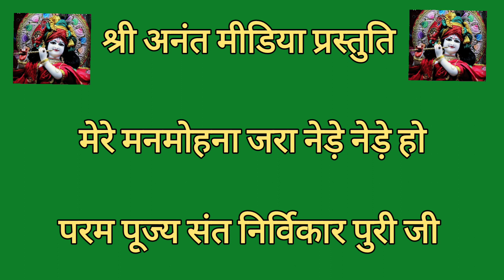मनमोहना जरा नेड़े हो || बेहद खूबसूरत भजन || संत निर्विकार पुरी जी || श्री अनंत मीडिया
A right place for all bhajan lovers.
Bhajno ki wikipedia Shri Anant Media.

Manmohana jara nede nede ho,
tu enna nede ho aapan lagiye na do.

मनमोहना जरा नेड़े‌ नेड़े हो |
ऐना नेड़े हो, आपां लगिए नां दौ || बेहद खूबसूरत भजन || संत निर्विकार पुरी जी || श्री अनंत मीडिया |

नमस्कार, देवियों और सज्जनों 🙏💐

श्री अनंत मीडिया
भारत भर के भजन प्रेमियों का नया ठिकाना है।आप यहां नित, नए, मनमोहक, मनभावन, सुंदर, मिश्री से मीठे, एकदम लल्लनटाप भजनों के लिए अवश्य पधारें | चैनल को लाइक शेयर और सब्सक्राइब करें, और ज्यादा से ज्यादा मित्रों को बताएं। आपका हार्दिक स्वागत है।

SHRI ANANT MEDIA
Shri Anant Media is spiritual musical channel whare you can find latest, heart winning Hindi, Punjabi, sufi bhajans, and other religious programmes like guru purnima, shivratri, Holi, dipawali, Bhandara, puja etc.

Thank you so much for your kind visit.

Punjabi Bhajans
Latest bhajans
Beautiful bhajans
Santo ke bhajan
Superhit Krishna bhajan
Viral bhajan
Guru ji ke bhajan
Gurubani
Shabad
Path
Hindu temple music
Bhajan music
SSDN bhajan
Anandpur bhajan
Meethe bhajan
Nangli Sahib Bhajan
Bhajan bhakti Saagar
Lallantop bhajan
Anant media bhajan
Nangli Bhajan
Shri Krishna Bhajan
Shiv Bhajan
Shri mad bhagwat Katha
Nangli Darbaar ke Bhajans
Shri Guru Maharaj Ji ke satsang
Nangli wale ki Aarti,
Shri swaroop chalisa
Nangli Aashram, Shri advait swaroop aashram Kurukshetra, Khanna, Ladwa, Pehowa ke santon ke bhajan,

Holi, Diwali, Gurupurnima, Bhandara, Aarti Puja

नमस्कार, आदाब, राम राम, सत् श्री अकाल एवं जय सच्चिदानंद जी ।

श्री अनंत मीडिया पर आप भारत भर के बहुत से कलाकारों, संतों, महानुभावों के भजन और सत्संग और अन्य मनमोहक कार्यक्रमों का आनंद ले सकते हैं। इसलिए चैनल को सब्सक्राइब करके देश विदेश में बैठे अपने सभी बंधुओं को वीडियो भेजें और हररोज नयी श्री प्रस्तुतियों का आनंद लें, सब्सक्राइब करने के बाद बैल जरूर दबाकर सभी नोटिफिकेशन आन कर लें।
धन्यवाद।

Beautiful bhajan
Sundar Bhajan
Trending bhajan
Super hit bhajan
Dance wale bhajan
Latest bhajans 2022
Super hit dance wale bhajan
Punjabi Bhajan
Naye bhajan
Meethe bhajan

Nangli wale ke bhajan
Nangli darbaar
Nangli ke diwane
Nangli wale baba ji
Shri Guru Maharaj Ji ke bhajan
Latest Guru Mahima

Shri Anant Media
Shri Anant Media Presentation
Bhajno ka wikipedia shri anant media
Anant media
Anant media kurukshetra

Sant Santosh Puri ji ke bhajan
Sant Veena Puri Ji ji ke bhajan
Sant Vedant Puri Ji ke Bhajan
Sant Aaradhana Puri Ji ke Bhajan
Sant Agam Puri Ji ke bhajan
Sant Aatam Vibhor Puri ji ke bhajan
Sant Yatharth Puri Ji ke Bhajan
Sadhika Aanchal Ji ke bhajan
Sant Darshan Puri ji ke bhajan
Saajan Chawla ji ke bhajan
Suneel Gaba ji ke bhajan
Devi Naiiya ji ke Bhajan
Shri Ram Katha
Bhakti Bhajan
Hindu dharm ke Bhajan
Santon Ke Madhur pravachan
Aanand Pur Sahib Bhajan
Shri advait swaroop aashram
Shri Swaroopanand Ji Maharaj
Swami ji Maharaj
Sadhvi mamta didi
Shri sadguru devay namah
Sadguru
Sadguru pravachan

kawwali,
kawali,
kawaliyan,
kawali song,
kawali in hindi,
Shiva
Sanatan Dharma
Jai Shri Ram
Jai Hanuman
Shri Ram Katha
Filmi bhajan